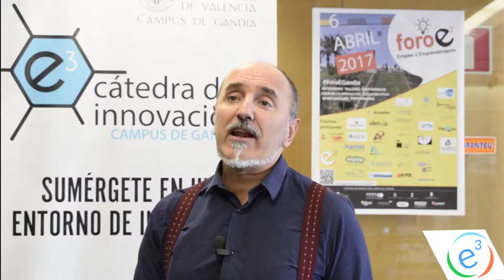Entrevista a Fernando Sánchez Salinero